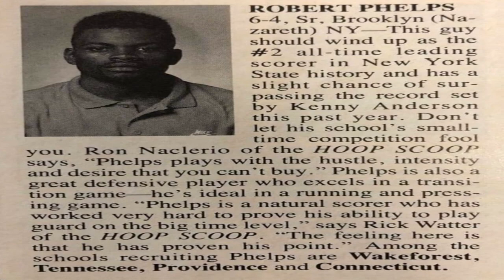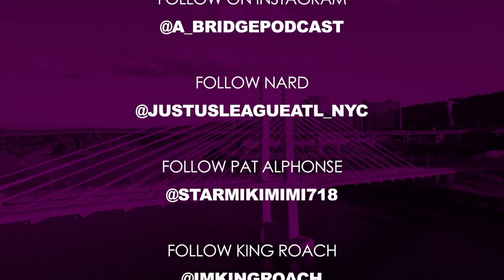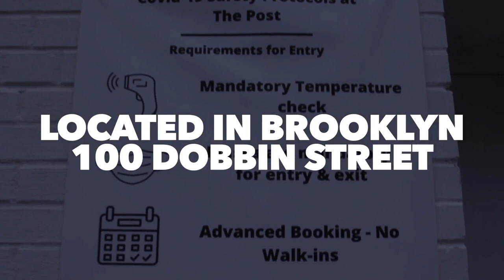A Bridge Podcast - EP1 (Season 2) - Rob Phelps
Become a Member Now for FULL ACCESS to brand new episodes, behind the scenes content and more.

Hosted by Nard
Produced by Pat Alphonse and King Roach